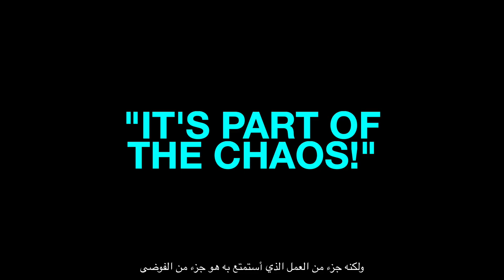How Ascia deals with FOMO with her busy routine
The premium streaming service OSN+ (@osnplus) has named Ascia (@ascia) as the latest brand ambassador for its 'No More FOMO' campaign.

The OSN+ 'No More FOMO' campaign is focused on encouraging viewers to explore the streaming platform's diverse range of captivating content to avoid missing out on trending entertainment.